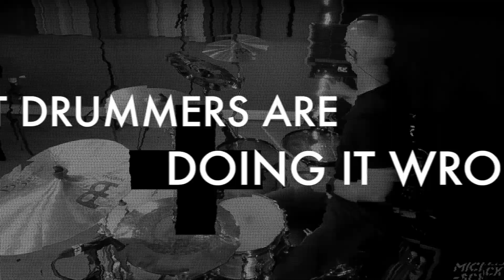Drummers have been doing it WRONG! Put that music louder.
Clip from @Drumeo​ Coach lesson.

Video & Music Production by Michael Schack

Thanks for checking out my other popular videos - scroll through my playlists.

Gear & Thanks :
- @TAMA Drums Official​  Starclassic Bubinga (2015)
- Tama Iron Cobra hardware
- @MEINL Cymbals​  Byzance
- Evans Drumheads
- @Vic Firth​ Drumsticks
- Roland SPD-SX(SE)
- @ElectroVoicedotcom​ microphones
- @Ableton​ Live 11 Live Suite
- @iZotope, Inc.​ Ozone 9